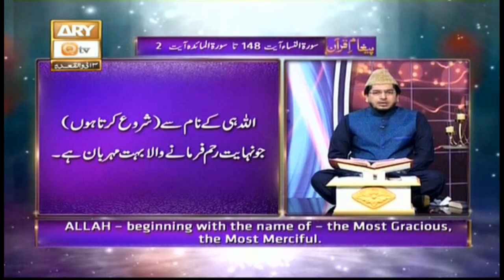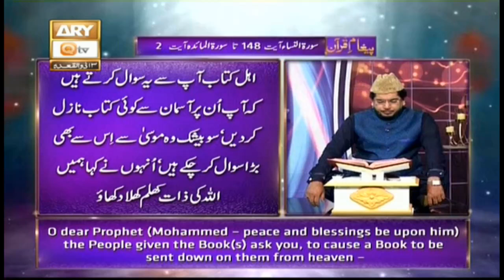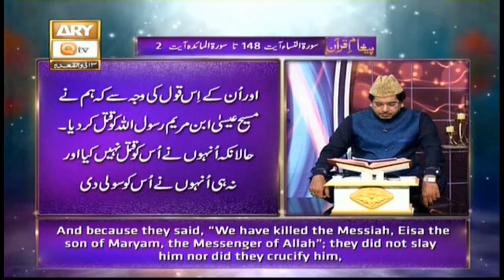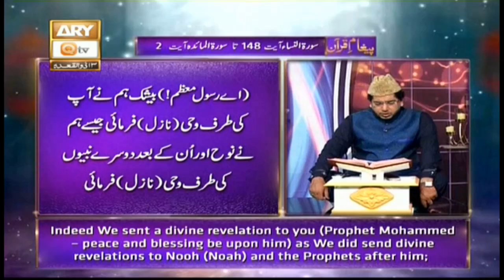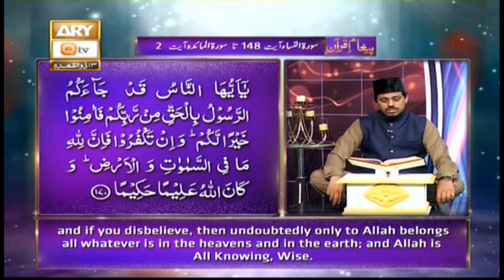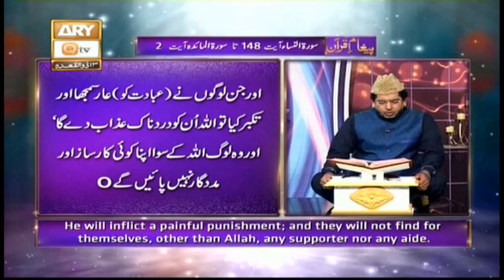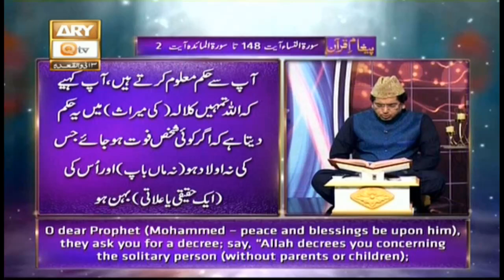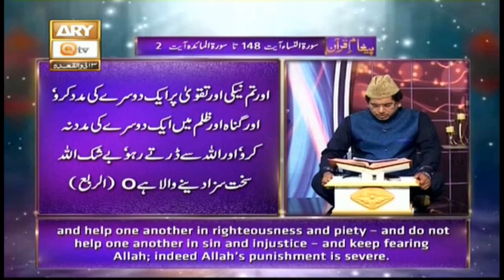Paigham e Quran | Muhammad Raees Ahmed | 5th July 2020 | ARY Qtv